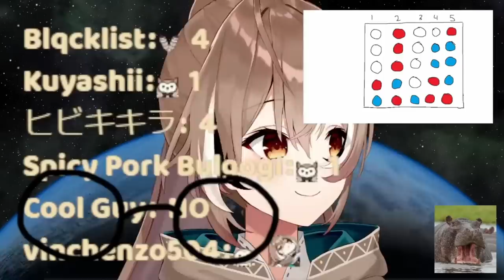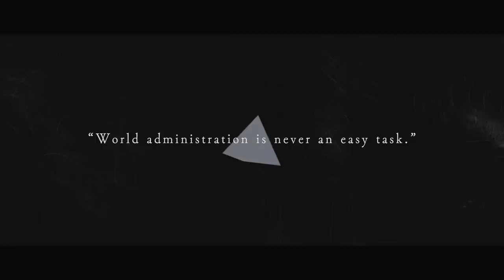The Real Council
Yet another idea I stole.
This isn't really a collection of best moments or best clips or anything, it's more of a contrast to what the original PV was.
I tried to add the Prelude and Omen videos too, but I feel that needs very specific clips to flow well, while the PV was really straightforward and I remembered most of the clips I used.
Still might be something to work on with more time at a later date.
Also, do you like my extremely obvious dramabait thumbnail? Disgusting, isn't it?